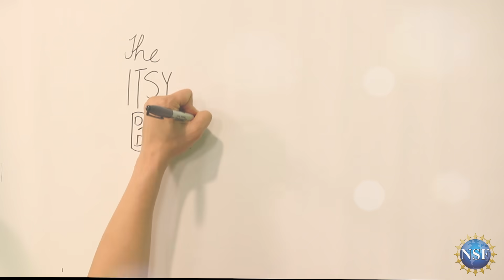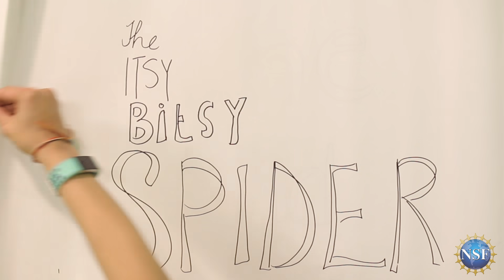The Itsy Bitsy SPIDER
Spiders are doing a lot more than getting washed down spouts these days! With a little help from the National Science Foundation, spiders are showing us exciting ways to improve human life, safety, and even our food supply!